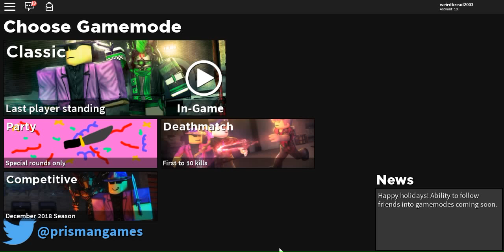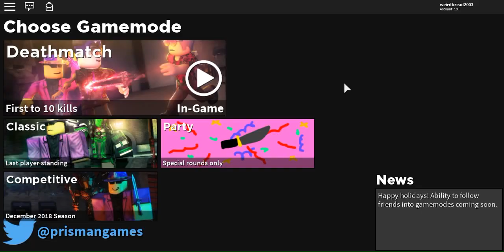*NEW* GAMEMODES HAVE ARRIVED! *INSANE UPDATE* (ROBLOX ASSASSIN INSANE UPDATE)